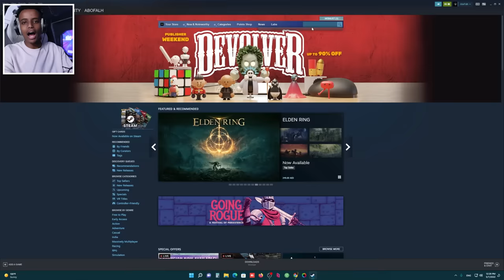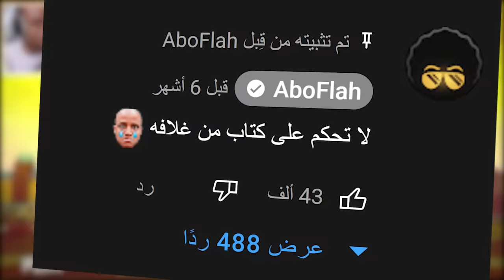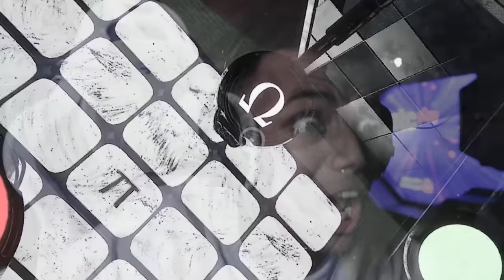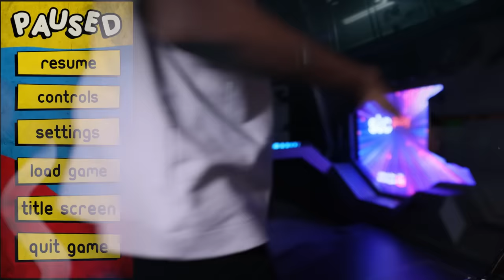إذا دخلت المصنع هذا ما راح تطلع حي؟؟ 🏃🏽‍♂️ | Poppy Playtime (Chapter 2)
: أكتبو كومنت على اخر بوست في حسابي في منصة STCplay للدخول في السحب على سيارة بقيمة ١٠٠الف ريال سعودي